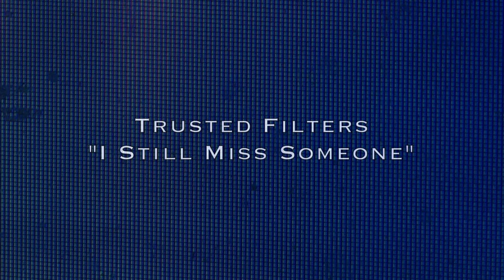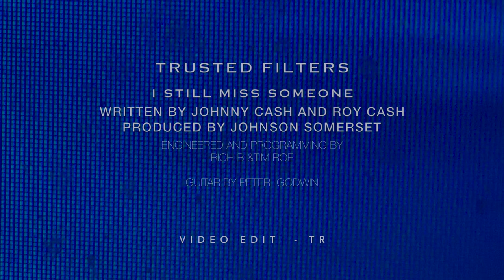Trusted Filters - I Still Miss Someone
Written by Johnny Cash and Roy Cash
Produced by Johnson Somerset
Engineering and Programming: Tim Roe & Rich B
Guitar- Peter Godwin